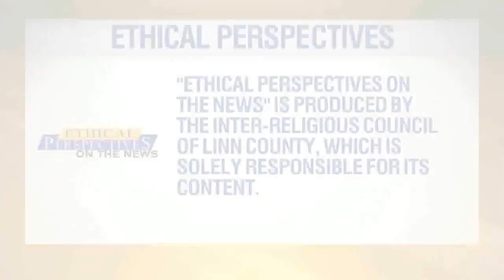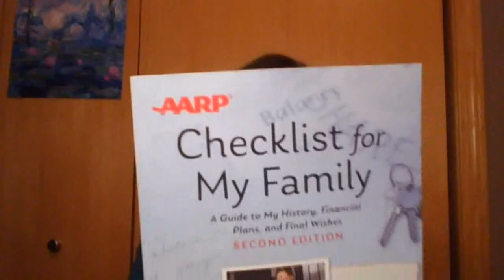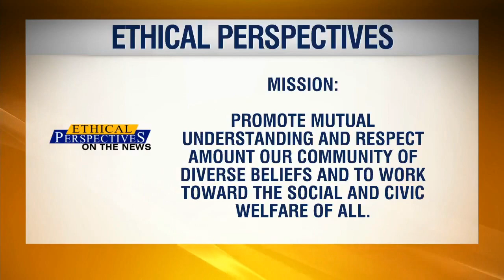"Can We Die Well?" - "Ethical Perspectives On the News - 12.17.2023"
Panelists:
Mary Kay Kusner, MA, BCC, CDD; Certified Death Doula, The Bird House of Johnson County
Billie Jennings - RN
Moderator:
Beth Parker